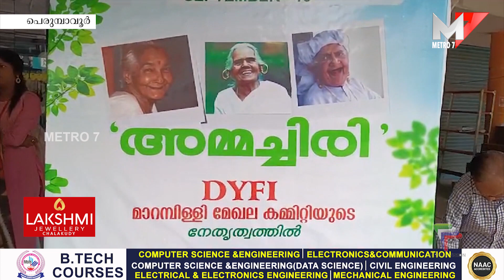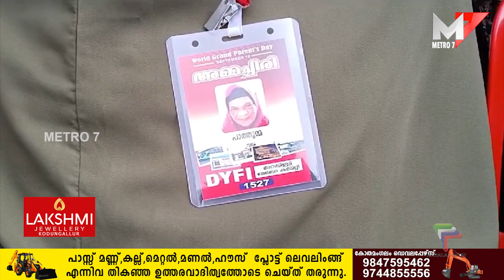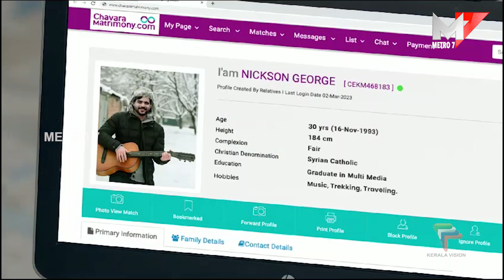"അമ്മച്ചിരി";DYFI മാറമ്പിള്ളി മേഖലാ കമ്മിറ്റി.